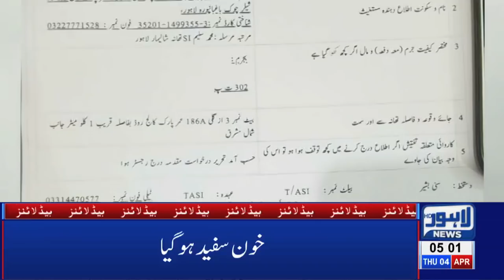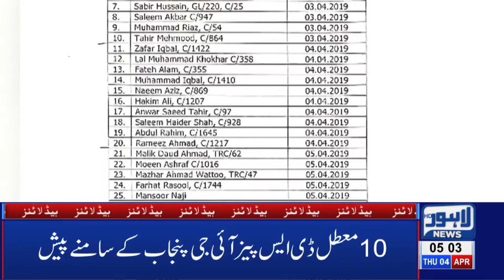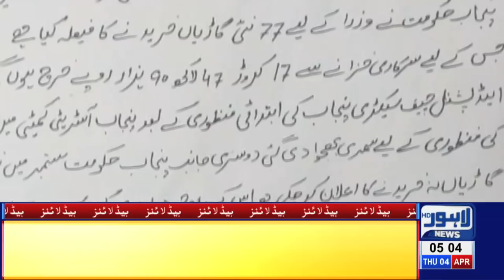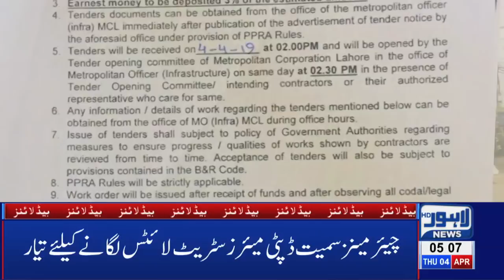05 AM Headlines Lahore News HD – 4th April 2019